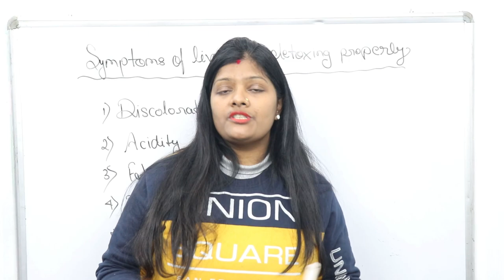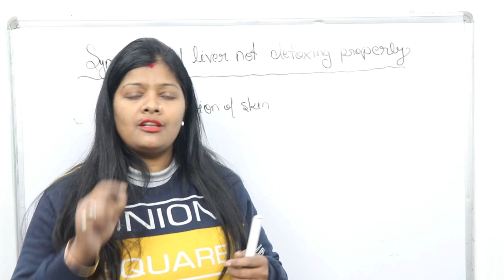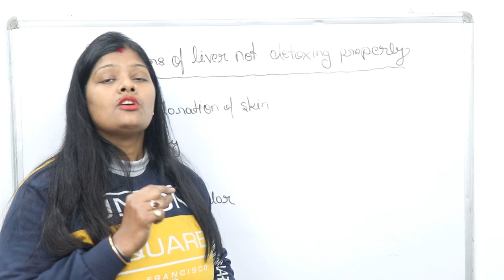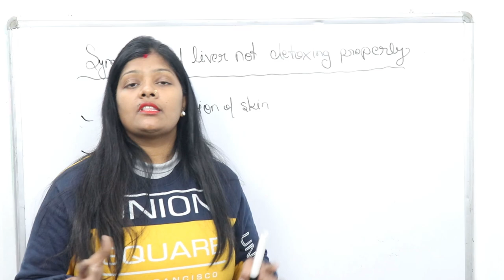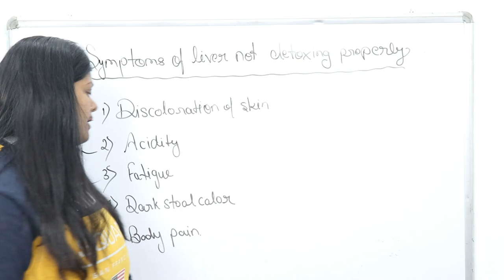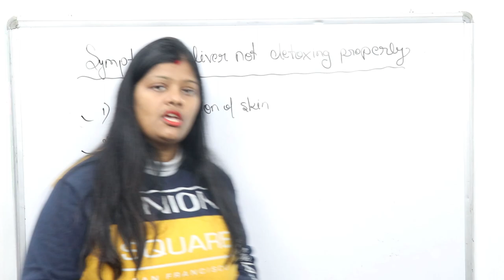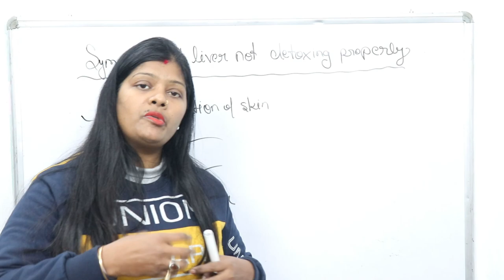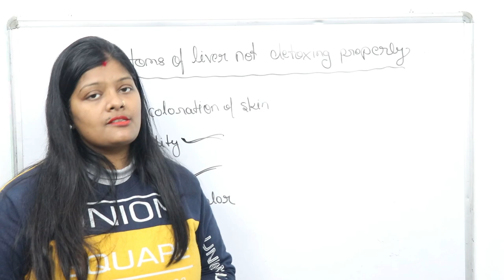लिवर ख़राब होने से पहले शरीर में दिखते है कुछ संकेत | symptoms of liver not detoxing | ranjana rock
Friends aaj hm bat krenge LIVER KE KHRAB HONE KI SHURUATI LAKSHAN KE BARE ME ke bare me ummid krti hu ki aap sabhi ko ye vedio bahut help kregi apki prepration me to friends video ko last tak dekhiyega video accha lage to video ko like,share and subscribe krna mt bhuliyega...

Thankuuuuuuuuu.

ranjana rock nursing,symptoms of live detoxing,symptoms of liver not detoxing,liver not detoxing,लिवर ख़राब होने से पहले शरीर में दिखते है कुछ संकेत,liver kharab hone ke sanket